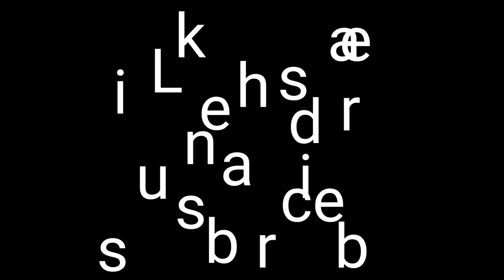4K Las Vegas at Night 4K hdr ( FUHD ) 60 FPS Full HD 60fps video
4K Las Vegas at Night 4K ( FUHD ) 60 FPS Full HD 60fps video